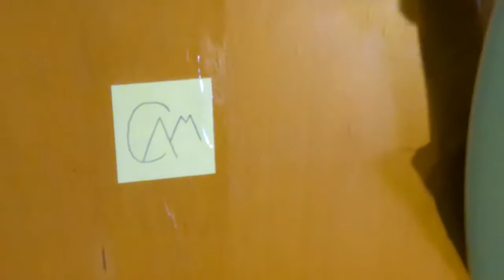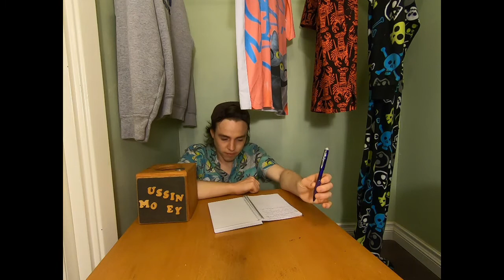CVW ep. 11 - Cam Tackles Man in Lake Ontario Situation (Punctuation Needed) - Cam's Varied Week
Howdy ho! Caught an interesting title in the local news the other day as I was working on these episodes about a tragic event which took place during and around a time and place I usually visit on my morning strolls. I delve into the vague details offered by the article, and give my opinion on safety near/in/thinking heavily about water. The article was not followed up so I do not have any additional information, and I do wish the best for those close to whoever was involved, but the open-endedness of the information in the article left portrayed a mortally comic series of events at the harbourfront. I would just stay to always stay at a distance where, even if you were pushed hard enough to take a stumble before falling over, you still have an extra meter or two as a cushion. But I don't swim well so maybe don't listen to me. You'll find out why I feel so humoured by this event (thanks homeless man!), and why sleep is important to a proper, more socially-acceptable mental state. Happy birthday IzziBiz! Hope you don't see this anytime soon!